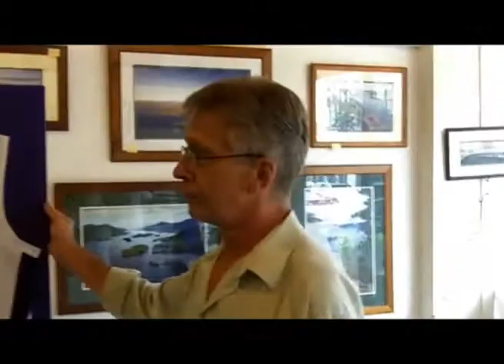Jimmer Fredette Foundation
Jimmer Fredette of the Sacramento Kings gets ready for his foundation's dinner set for Tuesday, June 26 at Heritage Hall at the Glens Falls Civic Center.
Fredette signed a Kings jersey that will be auctioned off at the dinner. Joe Kaye of Laminate and Frame, will frame and donate the jersey along with two others.
The jersey was signed in Kaye's store on Ridge Street on Saturday.